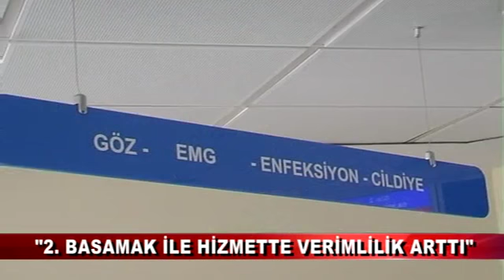“2. BASAMAK İLE HİZMETTE VERİMLİLİK ARTTI” (08.02.2016-BOLU)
Bolu Kamu Hastaneleri Birliği Genel Sekreteri Op. Dr. Metin Tahaoğlu 2015 yılı Eylül ayında, İzzet Baysal Eğitim ve Araştırma Hastanesi’ne bağlı olarak hizmet vermekte olan Kadın Doğum Ünitesi’nde yatak doluluk oranının yüzde 38, Köroğlu Ünitesi’nde yüzde 46 ve Fakülte Ünitesi’nde ise yüzde 56 düzeyinde olduğunu belirtti.